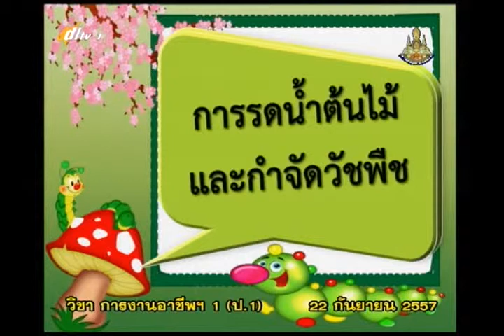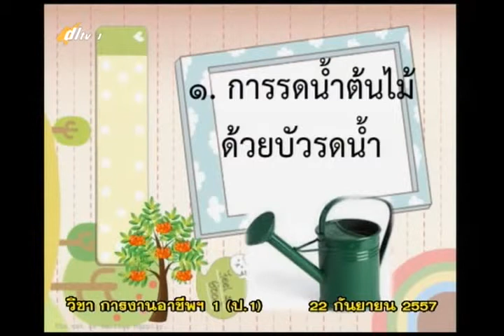036B+1290957+vocp1+dl57t1+w19+ ก การรดน้ำและการกำจัดวัชพืช